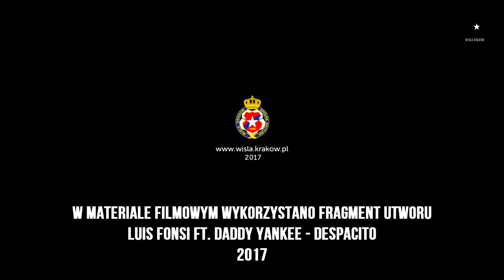Z klepki Ivan Gonzalez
Razem z Ivanem chwytamy byka za rogi i klepiemy!

Snapuj: wisla.krakow